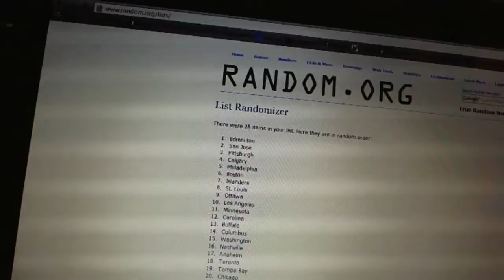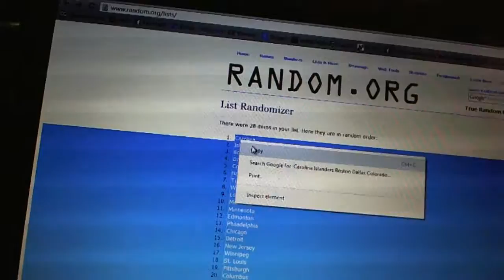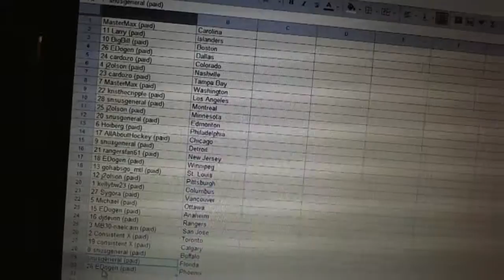C&C #2109 Team Randoms